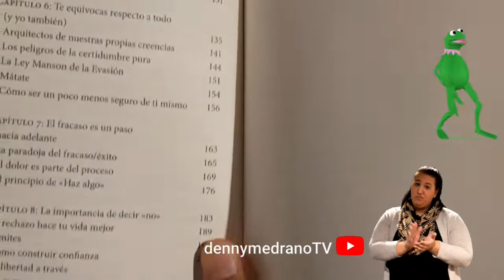Mark Manson: resumen libro -El sutil arte de casi todo te importe una mi3rdæ.